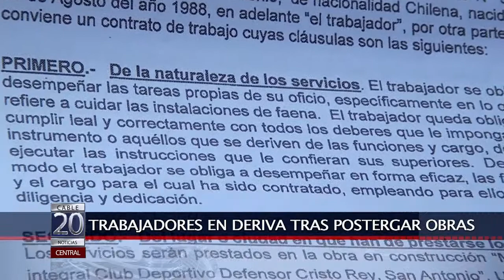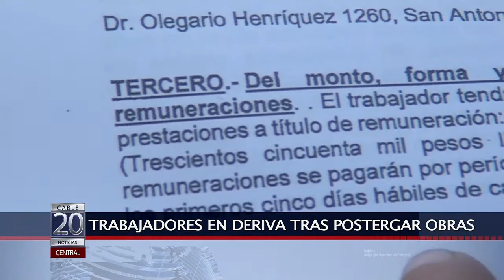28 ENE 2020 Trabajadores a la deriva tras postergación de obras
Preocupación e incertidumbre en cuanto a la cancelación de sus sueldos y finiquitos existe en quince trabajadores de la construcción que fueron parte de las obras del nuevo estadio del Club deportivo Cristo Rey las cuales debieron ser paralizadas por falta recursos de la empresa Constructora